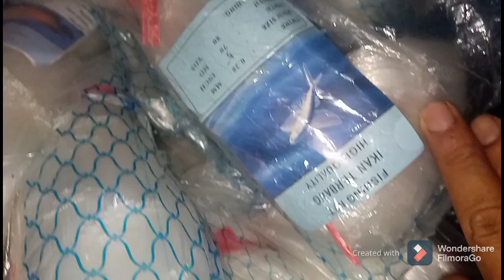Hampir Semua Jenis Jaring Ikan Ada Di Sini!!! Jalan Jalan Ke Toko Jaring Ikan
Bagi Yang Ingin Konsultasi Silahkan Hubungi Kami Di No Ini!